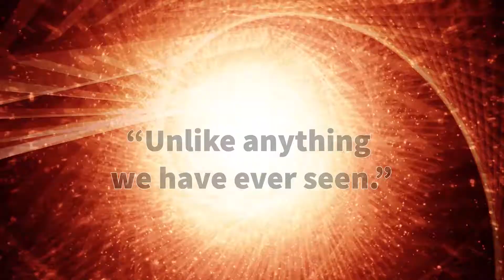Meadow Perry's Bubble Magic ONLINE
𝗔𝗿𝗲 𝗬𝗼𝘂 𝗟𝗼𝗼𝗸𝗶𝗻𝗴 𝗳𝗼𝗿 𝗩𝗶𝗿𝘁𝘂𝗮𝗹 𝗘𝗻𝘁𝗲𝗿𝘁𝗮𝗶𝗻𝗺𝗲𝗻𝘁 𝗢𝗽𝘁𝗶𝗼𝗻𝘀?
Meadow Perry is an American Magician and Actress, with a 𝘚𝘭𝘪𝘨𝘩𝘵 𝘖𝘣𝘴𝘦𝘴𝘴𝘪𝘰𝘯 with 𝗕𝘂𝗯𝗯𝗹𝗲𝘀.
She performs her 𝗢𝗿𝗶𝗴𝗶𝗻𝗮𝗹 𝗕𝘂𝗯𝗯𝗹𝗲 𝗠𝗮𝗴𝗶𝗰 𝗦𝗵𝗼𝘄 Nationwide for Top Organizations, and Internationally for Festivals and Corporations.
  Meadow has a unique, elegant style that 𝗕𝗿𝗶𝗻𝗴𝘀 𝗮 𝗧𝗼𝘂𝗰𝗵 𝗼𝗳 𝗦𝗼𝗮𝗽𝘆 𝗦𝗼𝗽𝗵𝗶𝘀𝘁𝗶𝗰𝗮𝘁𝗶𝗼𝗻 to any event and 𝗧𝗿𝗮𝗻𝘀𝗰𝗲𝗻𝗱𝘀 𝘁𝗵𝗲 𝗩𝗶𝗿𝘁𝘂𝗮𝗹 𝗦𝗰𝗿𝗲𝗲𝗻. Meadow has performed for top companies like Lincoln Financial Group, Bustle Digital Group and the National Cherry Blossom Festival in Washington D.C.
Meadow has created an 𝗔𝗹𝗹-𝗡𝗲𝘄 𝗦𝗵𝗼𝘄
To Bring Right to Your Screen Wherever That Might Be!
𝗛𝗲𝗿𝗲'𝘀 𝗛𝗼𝘄 𝗶𝘁 𝗪𝗼𝗿𝗸𝘀:
Reach Out Through the Meadow Perry Website, or Simply Send a Message Right Here on Facebook.
We will communicate With You to Figure Out the Best Type of Show for 𝗬𝗼𝘂𝗿 𝗘𝘃𝗲𝗻𝘁 and Guests, and the Most Suitable Platform, Whether it’s Zoom, GoToMeeting, Webex or a Private Live Stream.
Then Our Team Will 𝗖𝘂𝗿𝗮𝘁𝗲 𝗬𝗼𝘂𝗿 𝗘𝘅𝗽𝗲𝗿𝗶𝗲𝗻𝗰𝗲, So All You Need to Do is Sit Back, Relax and 𝗘𝗻𝗷𝗼𝘆 𝘁𝗵𝗲 𝗦𝗵𝗼𝘄.
Spots are filling up fast, so Go To Meadow Perry's Website ( meadowperry.com )and Let’s Capture the Details for Your Event, then Your Friends, Family and Co-Workers Can Gather Safely for a Unique Shared Experience and Discover the 𝗕𝘂𝗯𝗯𝗹𝗲 𝗠𝗮𝗴𝗶𝗰 𝗼𝗳 𝗠𝗲𝗮𝗱𝗼𝘄 𝗣𝗲𝗿𝗿𝘆.